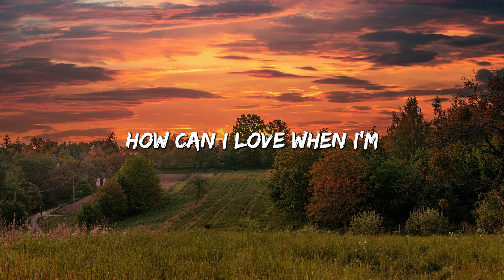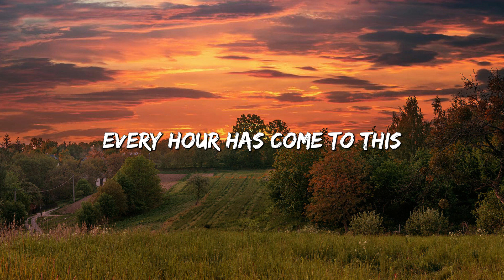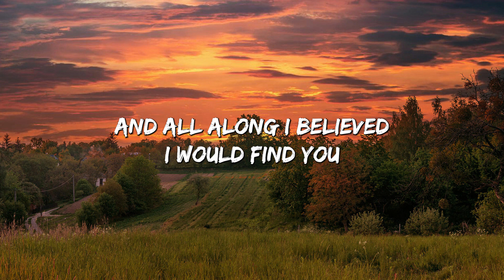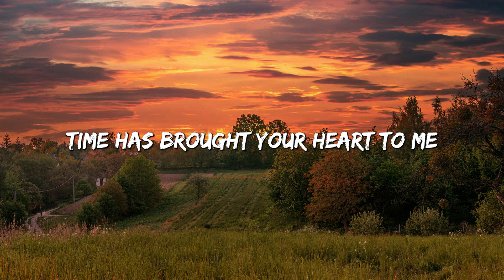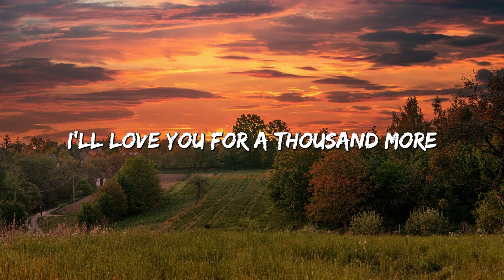A Thousand Years - Christina Perri (Lyrics)